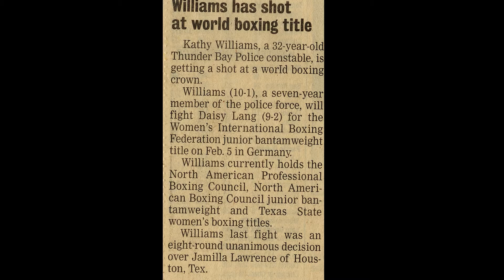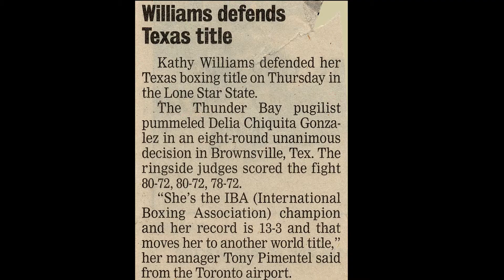Kathy Williams 2016 Inductee Northwestern Ontario Sports Hall of Fame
Induction video profiling the career of Northwestern Ontario Sports Hall of Fame 2016 Inductee Kathy Williams.